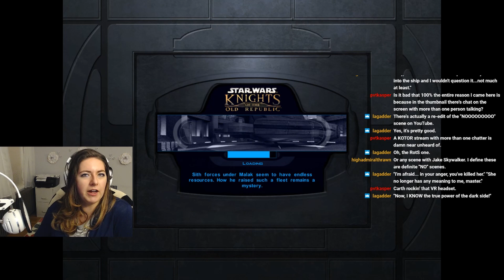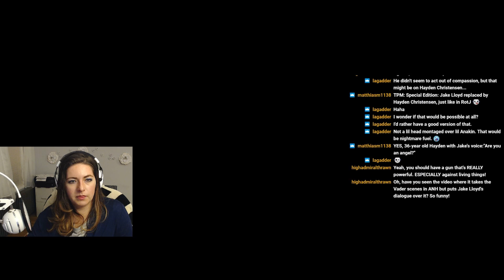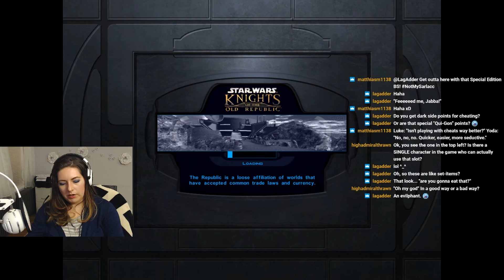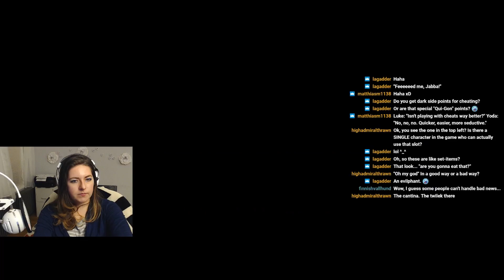Let's Play Star Wars KOTOR - Korriban 01: Bartender is VERY concerned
Let's Play Star Wars KOTOR - Korriban 01: Bartender is VERY concerned about us for some reason. Like a worried uncle. I GOT THIS, UNC.

👩‍💻 GEAR 👩‍💻
A list of the gear I use is below for anyone who is curious. As a small disclaimer, if you decide to try any of it, I do get a small affiliate commission; it doesn’t cost you anything and helps me keep the channel going – thank you for your support!

• WEBCAM: Logitech HD Pro C920
• MICROPHONE: Blue Snowball iCE Condenser, White
• MONITOR: HP 27-inch IPS LED Monitor
• KEYBOARD: 1stPlayer Firerose Waterproof LED Gaming Keyboard
• HEADSET: HyperX Cloud Gaming Headset
• POP FILTER: Dragonpad, Black/White
• SPEAKERS: Genius SW 2.1 Channel Speaker System, Red/Black
• RECEIVER: PC XBOX Wireless Gaming Receiver